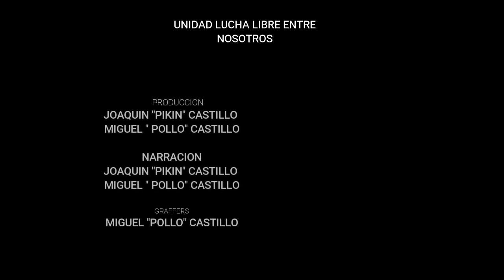CAMPEONATO DE TERCIAS DE TOLUCA (DEFENSA) LUCHA SEMIFINAL 30 DE JULIO